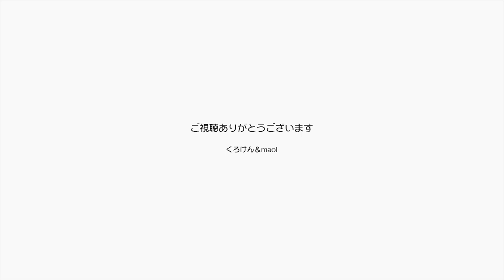【Jean & Pont 965】言葉には出さないけどお別れの準備は始まっている 2017/12/27 ジャン ポン ラブ しおん あんず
ラブくんの爪を洗濯ネットに包んで切りました。
初めてのチャレンジですがすぐにやってくるトライアルに向けて、里親さんに好印象を持っていただくための身支度です。
みんないつも通り過ごしていますが、少し浮き足立っています？